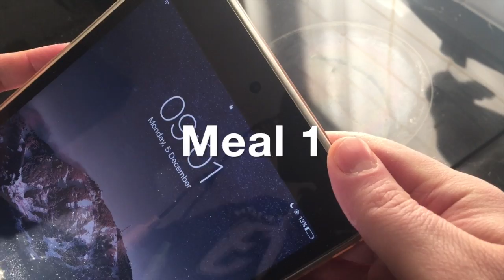Daily 5: LCHF/Paleo Challenge (Fried Pork w/ 2 sauces)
Hi! Vlad The Bad here. This is my XXX day on LCHF diet.